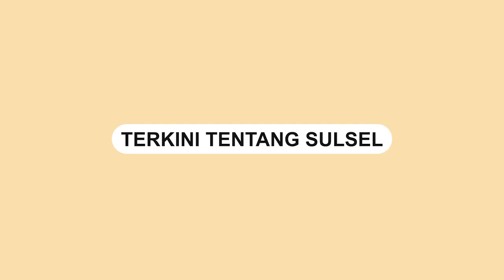Kecelakaan Truk Depan Lorong SMK 1 Luwu Utara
Kecelakaan lalu lintas terjadi di Kecamatan Bone-bone, Kabupaten Luwu Utara tepatnya di depan lorong SMK 1 Luwu Utara.

Kejadian tersebut terjadi pada Rabu (18/1).

Tabrakan mobil truk tersebut terekam kamera warga.

Tampak alat berat diturunkan untuk mengevakuasi sopir mobil truk.

Sopir truk langsung dilarikan ke rumah sakit untuk mendapatkan pertolongan.

Video terkini dan terbaru..